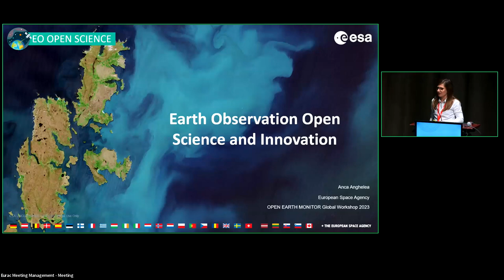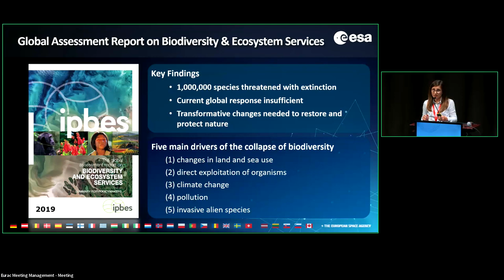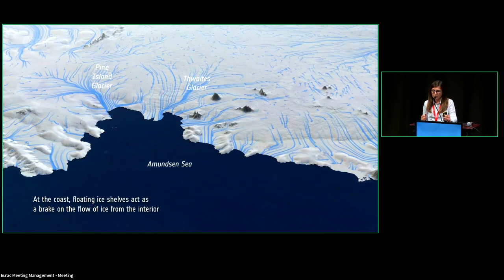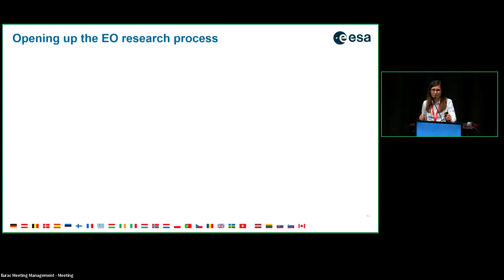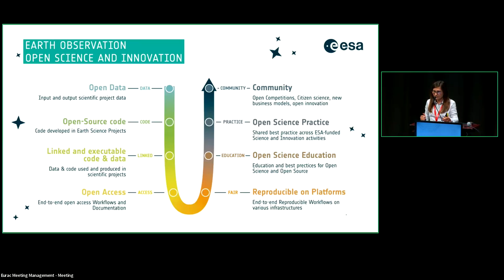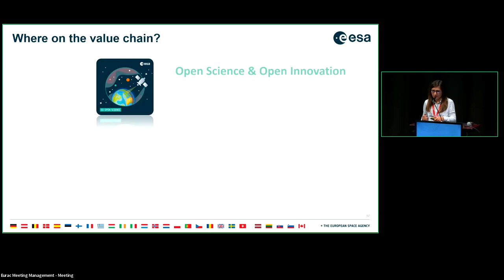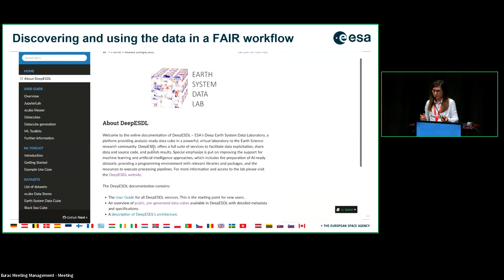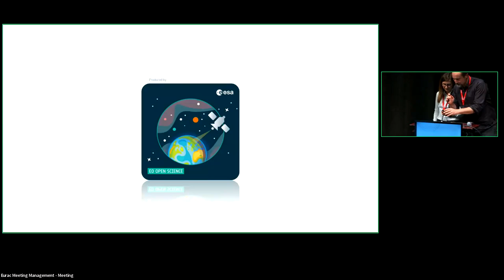Anca Anghelea: Earth Observation Open Science and Innovation